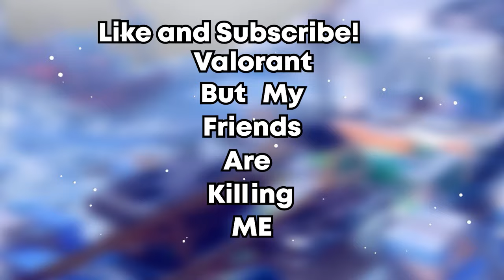Valorant But My Friends Are Out To Get Me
Welcome back to another Valorant video! There were a lot of funny moments in this video, and also some clips that I think show some pretty good skills out of me that's all I gotta say. Not the ones where I'm whiffing though don't focus on those... I hope y'all enjoy!!

If y'all did enjoy this video I would appreciate it if y'all would leave a like on the video!👍🏼It helps out a lot more than you think! PEACE❤️